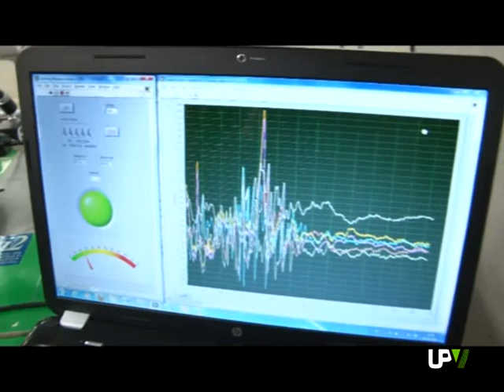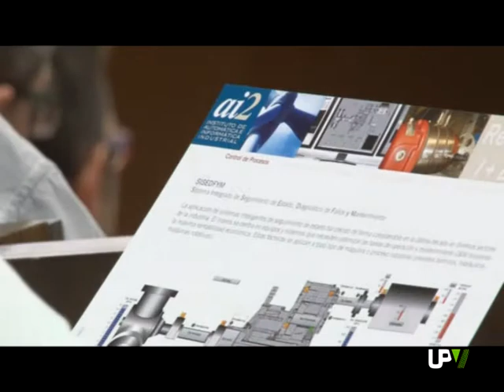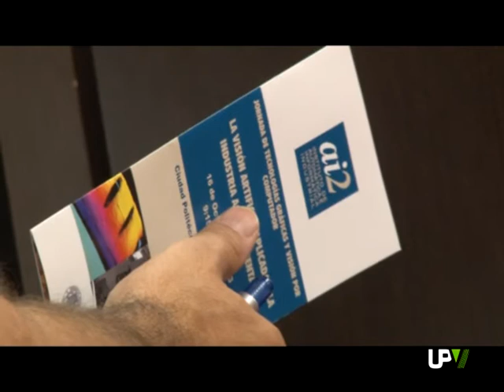Noticias Destacadas: Visión artificial aplicada a la industria agroalimentaria [2013-10-16] -- UPV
En la actualidad, los sistemas de inspección visual automática se han convertido en herramienta fundamental para mejorar los procesos y productos finales de la industria agroalimentaria.
Las posibilidades que ofrecen son varias. Por un lado, permiten la clasificación de los productos atendiendo a su apariencia; el tamaño y la forma, también es posible detectar defectos e imperfecciones en la superficie del producto fruto de plagas o heladas. Por otra parte, cuando el resultado no se ajusta a lo predeterminado, es posible variar las condiciones de suministro.
Todo ello se traduce, no sólo en la calidad final del producto, sino también en un ahorro económico y ambiental.
Así que, investigadores, usuarios y proveedores de los sistemas de inspección visual en el sector agroalimentario se han dado cita en la JORNADA DE TECNOLOGÍAS GRÁFICAS Y VISIÓN POR COMPUTADOR organizada por el Instituto de Automática e Informática Industrial
En el transcurso de la jornada, se han presentado los últimos avances en el desarrollo e implantación de sistemas de inspección visual en el sector agroalimentario.
La octava edición de la JORNADA DE TECNOLOGÍAS GRÁFICAS Y VISIÓN POR COMPUTADOR, celebrada en la Ciudad Politècnica de la Innovación, se enmarca en la Semana Europea de las Pequeñas y Medianas Empresas.